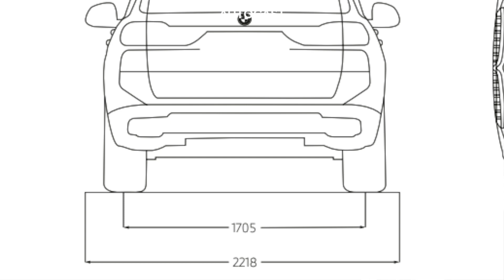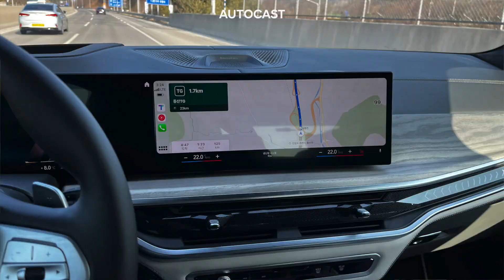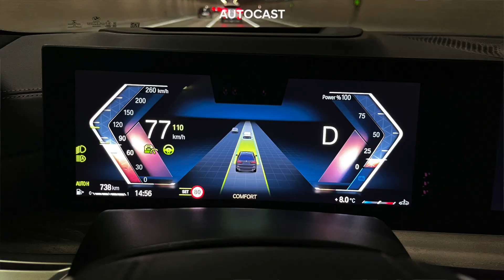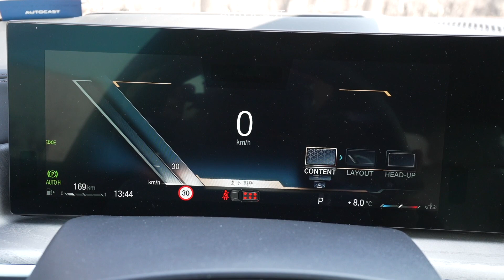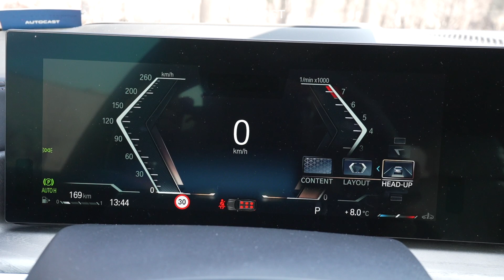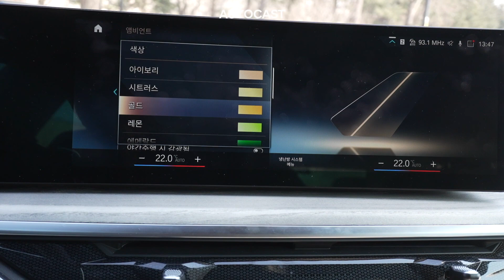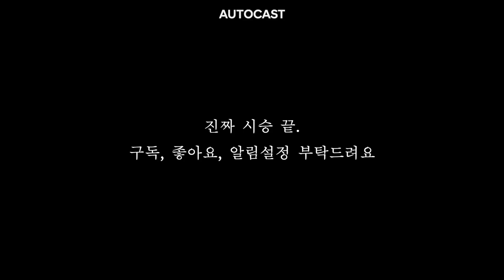[시승기] 6인승+6기통+에어서스+BMW 조합은 못 참지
BMW X7 xDrive 40i First Edition을 시승했습니다. 2022년 12월 연식변경 모델로 나오면서 온라인 전용으로 판매하는 에디션입니다.